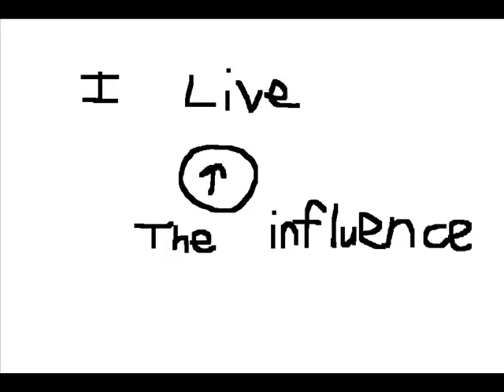WATCH THIS PLEASE!!!